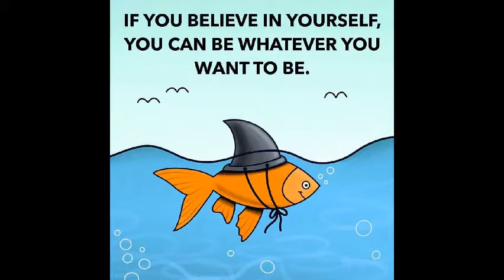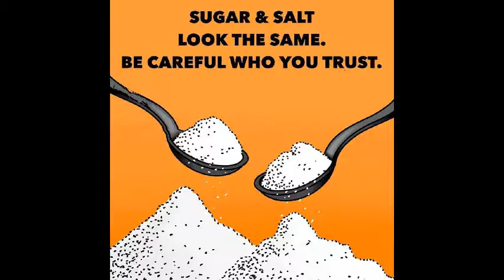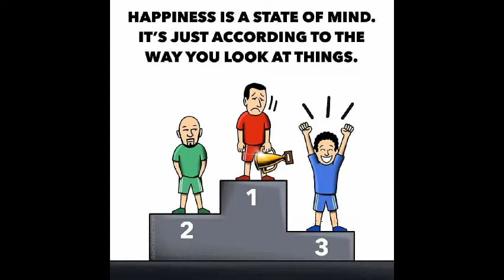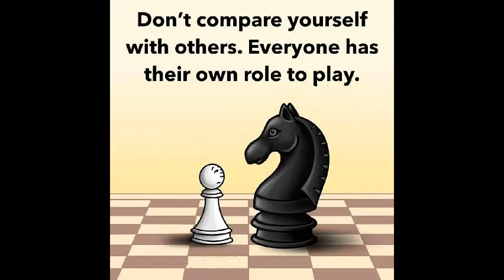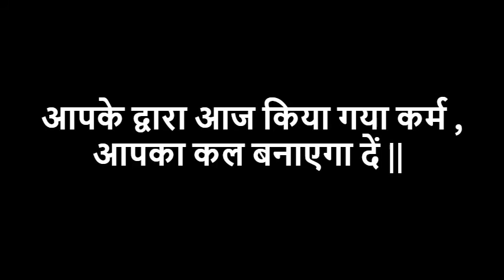Lessons for good Life -LOVE LIFE SUCCESS(जीवन की कुछ सीख)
Few good lessons to implement in life for a fruitful and happy life!